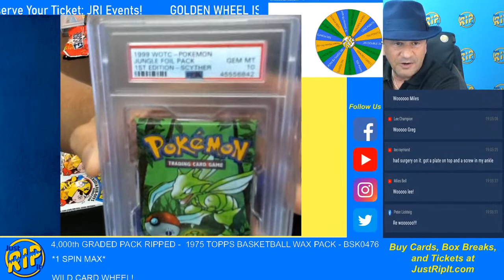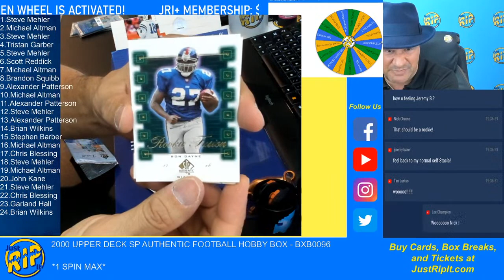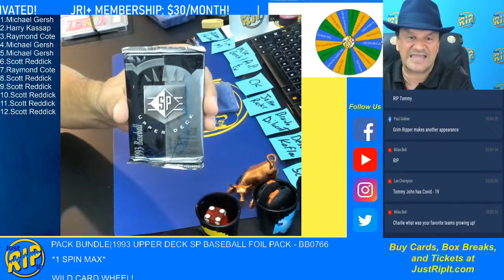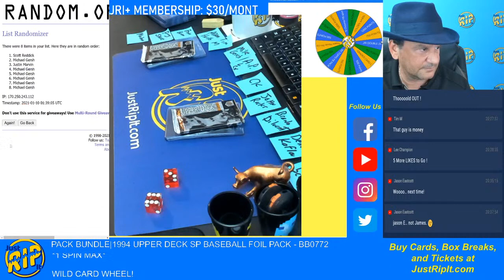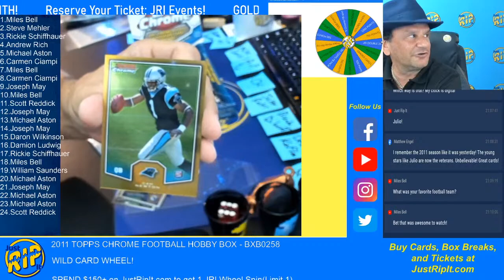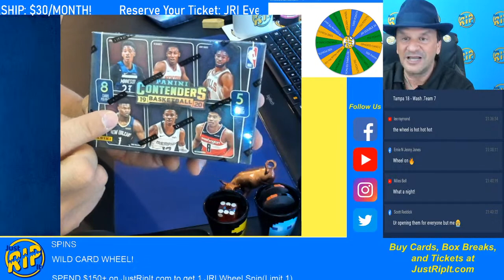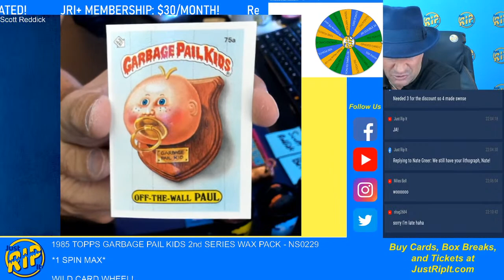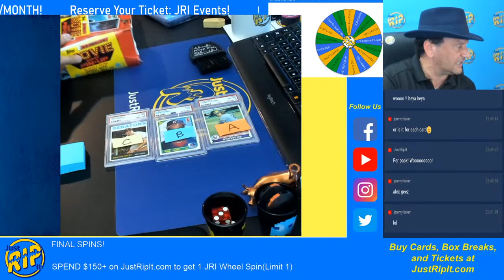JRI Live Stream - 4,000th Pack is Ripped Tonight! ROCK N ROLL BABY! - 1/9/21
We are Just Rip It! Find us at JustRipIt.com and buy your cards, and box breaks today!